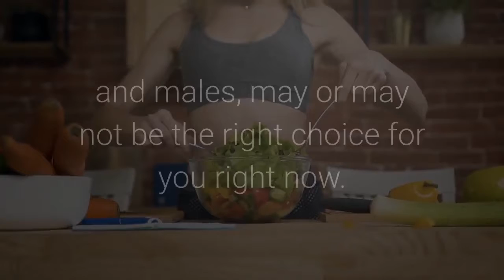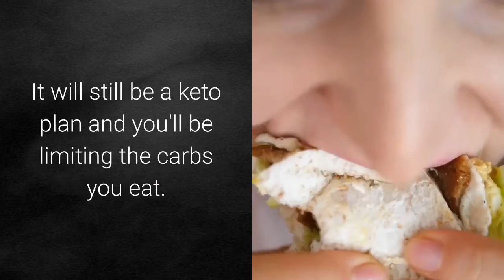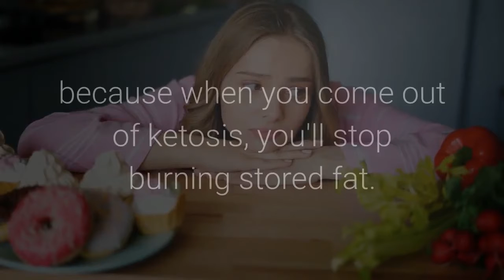Keto Diet For Over 50 Female And Male | Is A Keto Diet Plan For Over 50's The BEST Option?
In this video, I'll share with you why a keto diet for over 50 female and males, may or may not be the right choice for you right now.

And for a custom keto diet plan, made especially for people in your age group, be sure to check out the link that's right below this video now.

So, why a keto diet?

Well, as you probably already know, a keto diet can be an effective way to blast fat from your body.

It does so by lowering the number of carbs you eat, which causes the body to burn stored fat, rather than using the food you eat for fuel.

Whilst it's an excellent way to lose weight, it's not a one size fits all diet, which means it's not ideal for people over 40 to use 'out of the box'.

However, this doesn't mean you cannot get awesome results by going on a keto diet. It just means you need to adapt it because your body might not be the same as it used to be.

A custom keto diet plan is the answer.

Thanks again for watching this video on a keto diet for over 50 female and males.

All the information in our videos are published in good faith and for general information purpose only. Best Body Fix does not make any warranties about the completeness, reliability and accuracy of this information. Any action you take upon the information you find in our videos is strictly at your own risk. We will not be liable for any losses and/or damages in connection with the use of our videos.